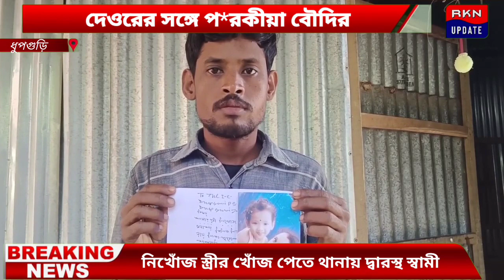দেওরের সঙ্গে প*রকীয়া বৌদির,নিখোঁজ স্ত্রীর খোঁজ পেতে থানায় দ্বারস্থ স্বামী